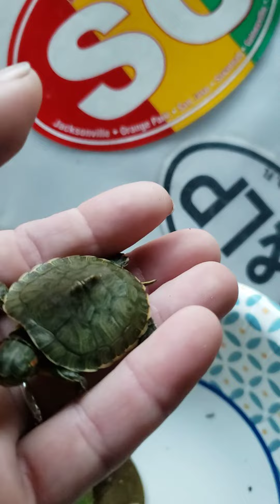Lindsey to the rescue!!!... another baby turtle catch and release❣